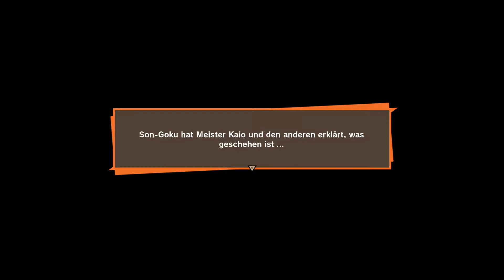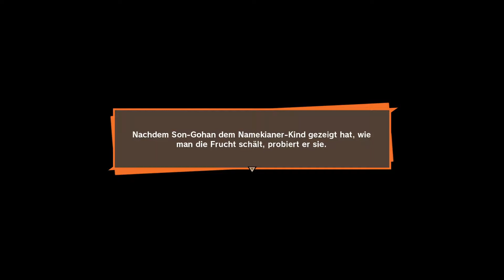Lets Play Dragonball Z Kakarot Deutsch/German Folge#19 Der Kleine Namekanier